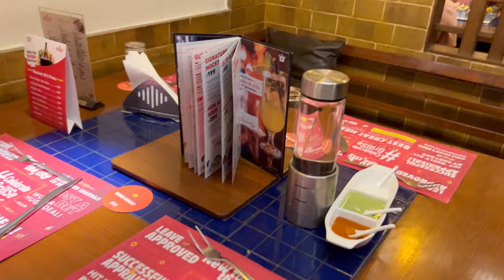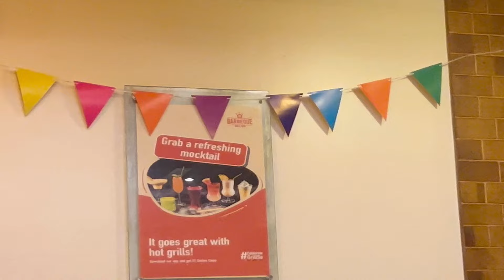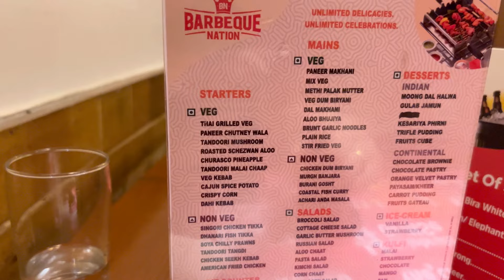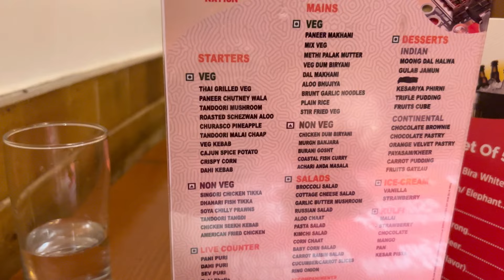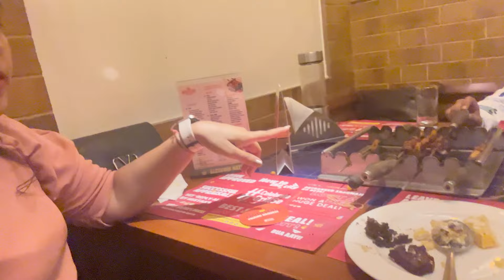Barbeque Nation 🍖 🍱🍝🍜🍢| Mumbai |Ghodbunder Road| Unlimited food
I am sharing what I experienced.
So  if anyone feels it’s wrong it’s because of everyone’s experience.

It’s purely my experience.